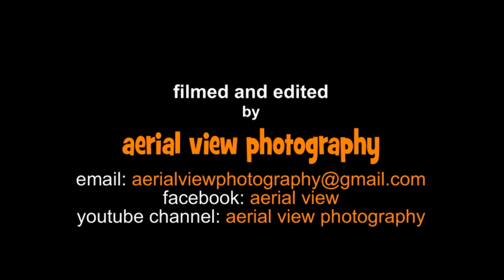O γάμος του Κωνσταντίνου και της Ιωάννας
aerial view photography